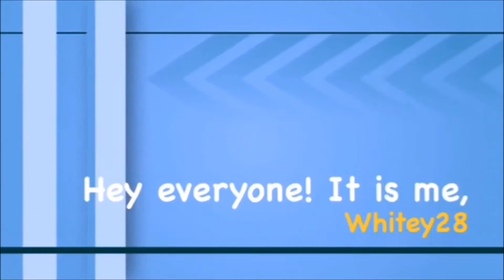Let's Play The Sims 2 Veronaville [Part 6.2] Meanwhile at the Monty Family: Blind Date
**Read Me**

Origin ID: Tianyao28